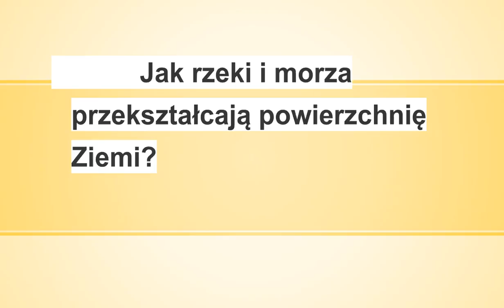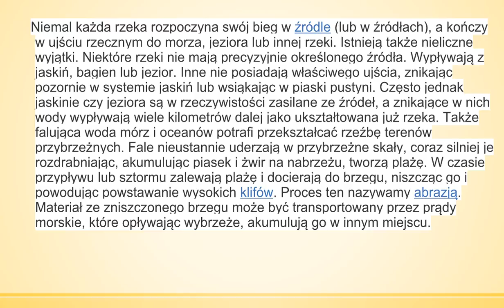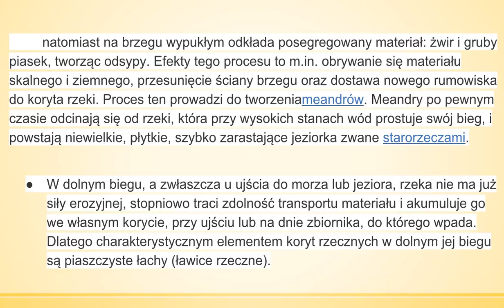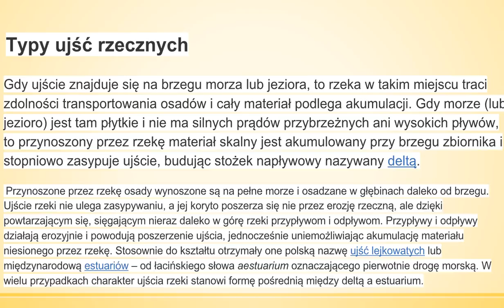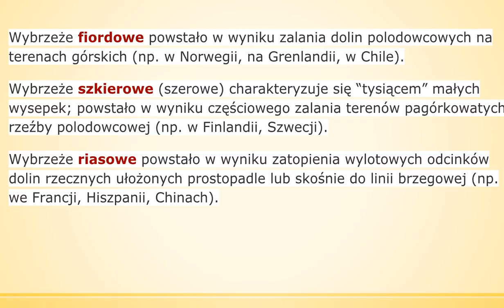Jak Rzeki i Morza przekształcają powierzchnię Ziemi